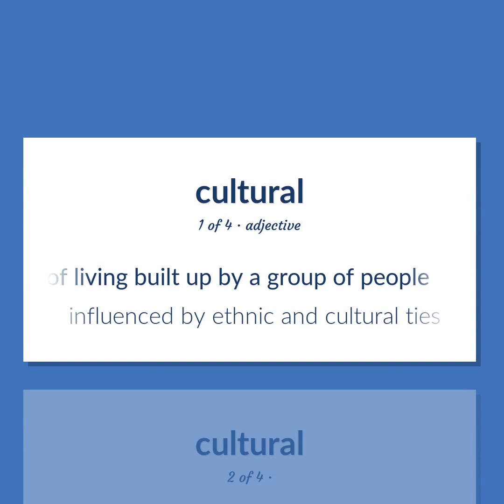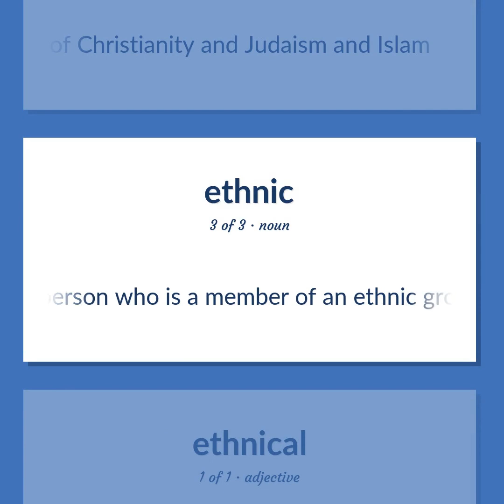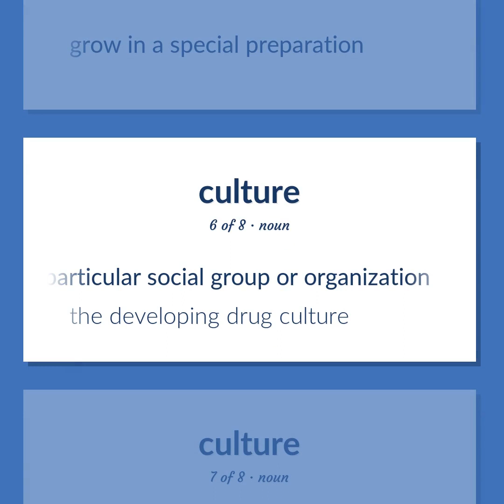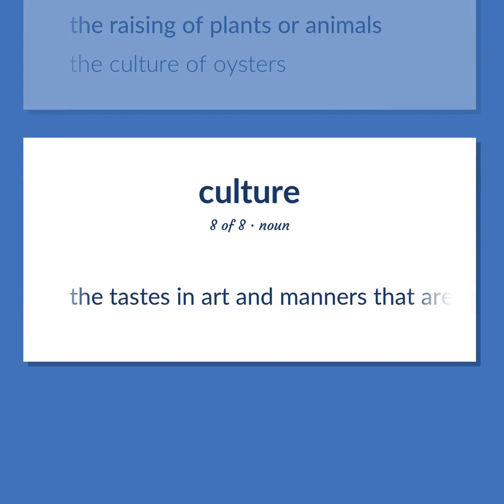Cultural - 23 English Vocabulary Flashcards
CULTURAL meaning. Following our free educational materials, you learn English in a great way with ease and efficiency.